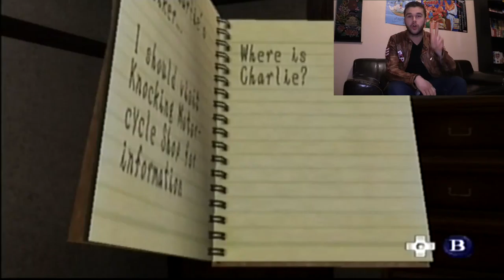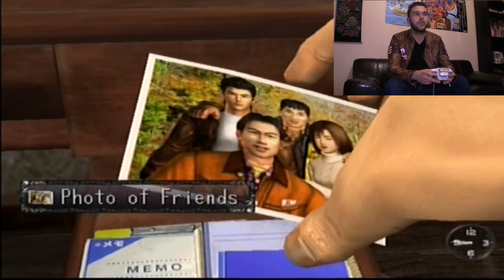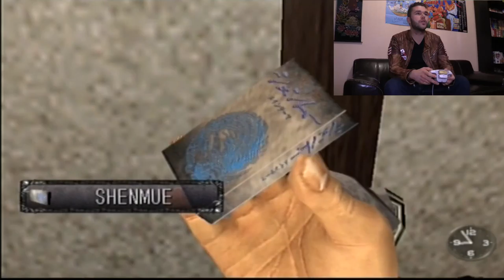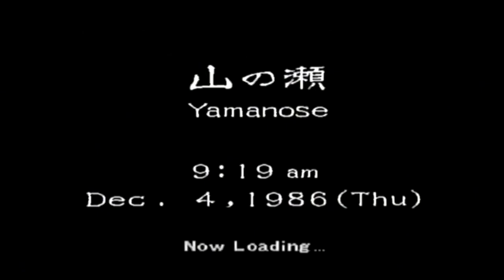Shenmue - Episode 4 - Jour N°2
2ème jour de Quête depuis le debut de cet aventure que vous suivez sur la chaîne et je vous remercie de votre fidélité les amis .

En cadeau ( pour ceux que ca interesse ) , je vous laisse tous les liens pour telecharger la Soundtrack complète de la saga

C'est Noël avant l'heure ^-^ !